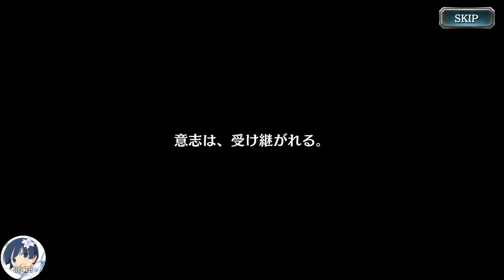龍オン_201911210950●10-END○世良と風間 東城会秘録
●すごろくイベント「世良と風間 東城会秘録」